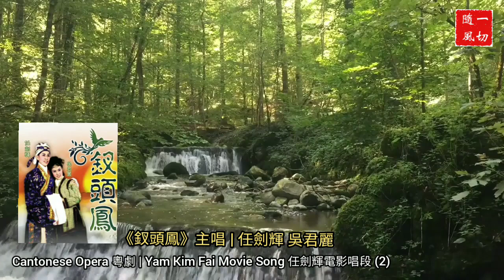〖Cantonese Opera 粵劇精選〗Y002 任劍輝電影唱段 Yam Kim Fai Movie Song ⑵ |《釵頭鳳》1957 電影/唱片混剪版 | 主唱 任劍輝 吳君麗